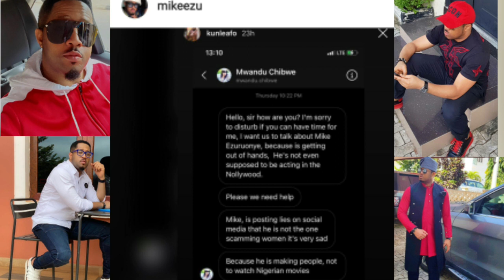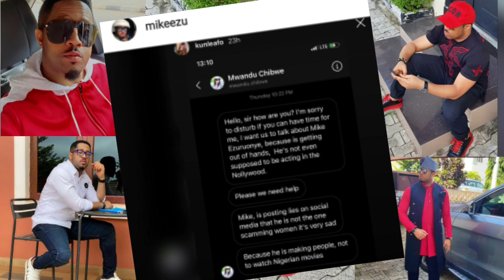L'ARR£STATI0N D£ L'ACTEUR NIGÈRIAN MIKE EZURUONYE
hallo la famille josy news, mercid'ecouter, aujourd'hui nous parlon de L'ACTEUR NIGÈRIAN MIKE ezu.